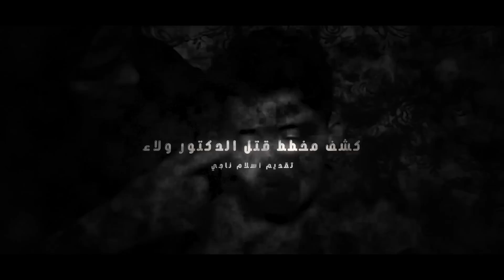كشف مخطط البراءة (كلمة السر يونس ) في فضية الدكتور ولاء زايد صيدلى حلوان مفاجاة بتقرير الطب الشرعي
مفاجاة..إستجواب ابن ولاء زايد صيدلي حلوان "يونس"..إتهام بواب العمارة بالشهادة الزور في النيابة !حماه دكتور ولاء زايد صيدلي حلوان تعرض بيتها للبيع قبل تقرير الطب الشرعي..إنهيار عروسة الاسماعيلية !دكتور إستقبال ولاء زايد صيدلي حلوان يفجر مفاجاة..حماه تف عليه بعد وفاته..ودا الي حصل في المستشفي !أول ظهور لإبن ولاء زايد صيدلي حلوان بعد الحادث..عايش مع جدته..وتفجرها..كانت خاينه بالدليل !حقائـ مذيع_مصر محامي متهمين واقعة الدكتور ولاء زايد صيدلي حلوان يفجر مفاجاة..مفيش إعدام والدكتور دآ كان مجرم !
حصري أول ظهور لزوجة ولاء زايد الثانية تكشف الأسرار..عشت معاه لحظه وفاته ومراته عملت كل حاجه !!حقائـ مذيع_مصر مستر_ترند لغز قضيه صيدلى حلوان | إضربيه وصوريه قبل ماترموه من البلكونه
محامي ولاء زايد صيدلي حلوان يفجر مفاجاة..الزوجة على علاقة بسواق أوبر وإتفقت معاه..أسرار خطيرة !مفاجأه سر مــ ـقــ ـتل الدكتور الصيدلى ولاء .. على يد زوجته واهلها والسبب صادم!
 نجل صيدلي حلوان يف*جر مفاجأة ومحامي الدكتور يكشف التفاصيل "أونكل رمى بابا من البلكونة"  تقرير الطب الشرعي دكتور ولاء زايد تكشفه استاذ الطب الشرعي وتحدد كيفية معرفة هل سقط بنفسه ام تم دفعه
 شقيقة صيدلي حلوان تروي تفاصيل صادمه# صيدلي_حلوان
 شقيقه الصيدلي ولاء زايد تعلن مفاجاه
 محامي «ولاء زايد » صيدلي حلوان ضـ ـحية زوجته يكشف أسرار لأول مرة
 😡😱 تعرف علي التفاصيل المروعة || في مقتـــ ـل الصيدلي ولاء زايد
 إنهـــــ يـــ ـار والده الدكتور ولاء زايد
أول ظهـ ــور لأســ ـرة الطبيب الصيدلي بالمنوفية"ولاء زايد" حقائـ..ـق ـ..ـ
 اول ظهور أسرة دكتور ولاء الصيدلى
 "يعني إيه المشاكل بين الزوجين تعمل كده".. تامر أمين تفاصيل جديدة في قضية الصيدلي ولاء زايد
 أول ظهور لأسرة صيدلي المنوفية بعد إلق*اءه من الطابق الخامس رجع من السعودية عشان يموت هنا
 لغز مقتل ولاء زايد صيدلي حلوان وكارثة في بيان النيابة العامة غير ملحوظة وتفاصيل مفاجأة للجميع
 مع السلامة يانور عيني.. انهيار وبكاء والدة الصيدلي ولاء زايد أٌثناء تشييع جثمانه
 أول ظهور لأسرة الطبيب الصيدلي بالمنوفية «ولاء زايد »
 عم ولاء زايد الدكتور الصيدلي يكشف تفاصيل لم يتم عرضها لاول مره
كشف لغز مــ ـقــ ـتل ولاء زايد صيدلي حلوان..صوريه واضربيه قبل مترميه من البلكونه..الأم السبب !!
كارثة في قضية ولاء زايد صيدلي حلوان..جاله سكته قلبيه..مفيش إعدام..حادث مدرسة المعتمدية اليوم !
مفاجاة في قضية ولاء زايد صيدلي حلوان..مات في المستشفي..ابن لواء سابق السبب..فيديو حصري !
محامي ولاء زايد صيدلي حلوان يفجر مفاجاة..الزوجة على علاقة بسواق أوبر وإتفقت معاه..أسرار خطيرة !
زوجه ولاء زايد صيدلي حلوان تكشف الأسرار..عشت معاه لحظه وفاته ومراته عملت كل حاجه..عايزة حقي !!
أول ظهور لإبن ولاء زايد صيدلي حلوان بعد الحادث..عايش مع جدته..وتفجرها..كانت خاينه بالدليل !
دكتور إستقبال ولاء زايد صيدلي حلوان يفجر مفاجاة..حماه تف عليه بعد وفاته..ودا الي حصل في المستشفي !
صيدلي حلوان
صيدلي حلوان ولاء